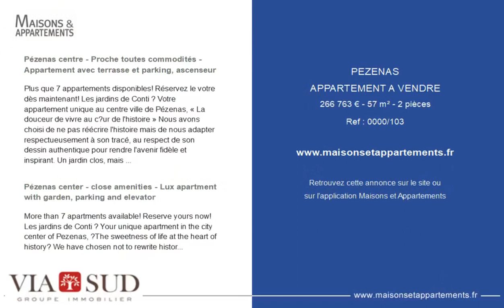PÉZENAS - APPARTEMENT A VENDRE - 266 763 € - 57 m² - 2 pièce(s)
Référence : 0000/103

Pézenas centre - Proche toutes commodités - Appartement avec terrasse et parking, ascenseur

Plus que 7 appartements disponibles! Réservez le votre dès maintenant! Les jardins de Conti – Votre appartement unique au centre ville de Pézenas, « La douceur de vivre au cœur de l'histoire » Nous avons choisi de ne pas réécrire l'histoire mais de nous adapter respectueusement à son tracé, au respect de son dessin authentique pour rendre l'avenir fidèle et inspirant. Un jardin clos, mais propice à la rencontre, un jardin urbain où les micocouliers séculaires veilleront de leur ombre fraiche sur les jeunes plantes méditerranéennes, les buis, les lauriers, quelques bancs pour se poser, rêver, lire ou bavarder autour d'une fontaine à la mélodie sereine. Ce sera la porte ouverte sur les Jardins de CONTI. Une fois le jardin traversé, entrons dans la fraicheur des murs épais et des vieilles pierres. Nous allons découvrir 18 appartements spacieux, certains avec jardin, d'autres aux terrasses et tonnelles de jasmin, un autre sous les toits, un original en partie sous voutes, un typé loft et l'autre dont le plan a été dessiné pour épouser la ligne des moulures, la place des rosaces et gypseries. Ils disposeront tous des règlementations techniques, thermiques et environnementales actuelles mais des hauteurs sous plafonds d'époque et d'une cage d'escalier 18ème mise en évidence. Chacun aura un emplacement de stationnement privé sans perturber la quiétude du jardin, chaque appartement aura sa cave (à vin ou pas), un local à vélo sera à disposition sous une voute sécurisée certainement le plus ancien parc à vélo d'Occitanie … Ah j'allais oublier, aucun appartement ne ressemblera à un autre … singulier non ? Via Sud Immobilier - - Plus d'informations sur - (réf. 343329) Bien soumis au statut juridique de la Copropriété. Nb de lots : 17. Les informations sur les risques auxquels ce bien est exposé sont disponibles sur le site Géorisques : . Honoraires charge vendeur

Pézenas center - close amenities - Lux apartment with garden, parking and elevator

More than 7 apartments available! Reserve yours now! Les jardins de Conti – Your unique apartment in the city center of Pezenas, “The sweetness of life at the heart of history” We have chosen not to rewrite history but to adapt ourselves respectfully to its trace, respecting its design authentic to make the future faithful and inspiring. An enclosed garden, but conducive to encounters, an urban garden where centuries-old hackberry trees will watch over young Mediterranean plants, boxwood, laurels, a few benches to rest, dream, read or chat around a fountain has a serene melody. This will open the door to the CONTI Gardens. Once through the garden, let's enter the coolness of the thick walls and old stones. We are going to discover 18 spacious apartments, some with a garden, others with terraces and arbors of jasmine, another under the roofs, an original partly under vaults, a loft type and the other whose plan has been drawn to marry the line of moldings, the place of rosettes and plasterwork. They will all have current technical, thermal and environmental regulations but period ceiling heights and a highlighted 18th century stairwell. Each will have a private parking space without disturbing the tranquility of the garden, each apartment will have its own cellar (for wine or not), a bike room will be available under a secure vault, certainly the oldest bike park in Occitania... Ah j I was going to forget, no apartment will look like another… singular, no? Via Sud Immobilier - - More information on (ref. 343329) Although subject to the legal status of the Co-ownership. Number of lots: 17. Information on the risks to which this property is exposed